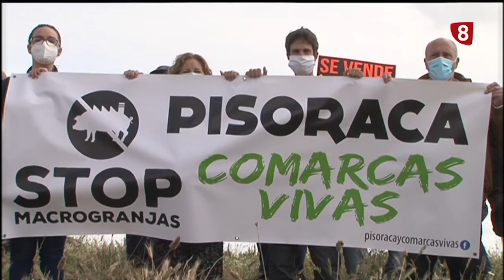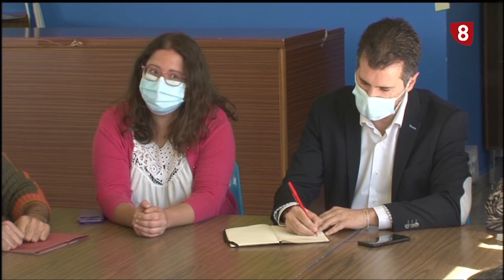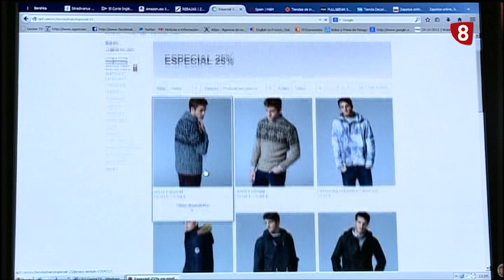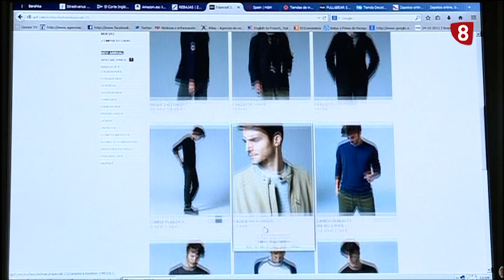Noticias 14:00h (29 septiembre de 2021) La 8 Palencia CyLTV